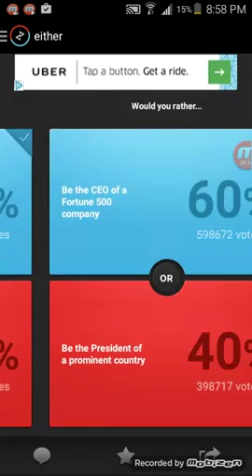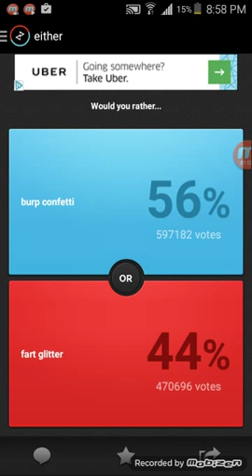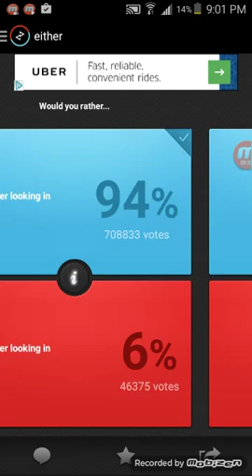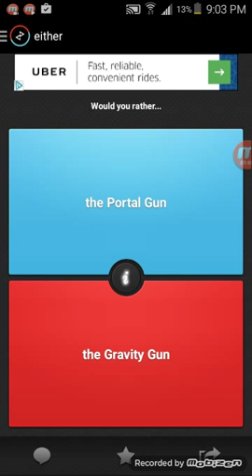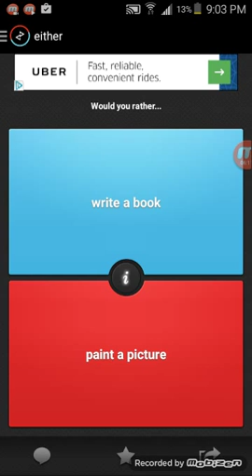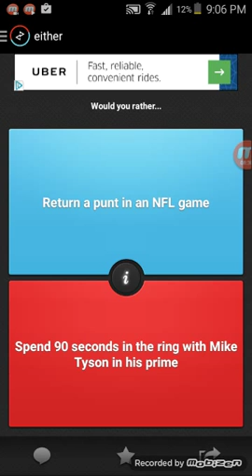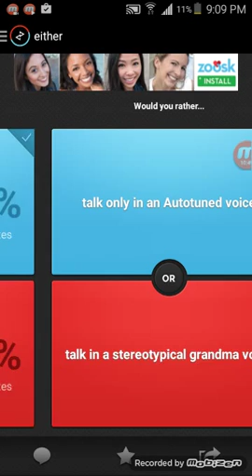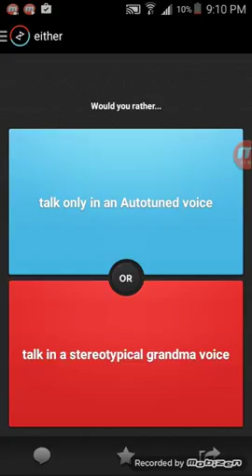Let's play either with snail gamer